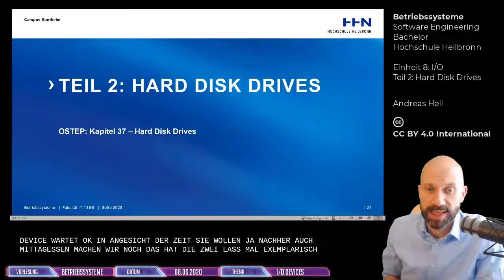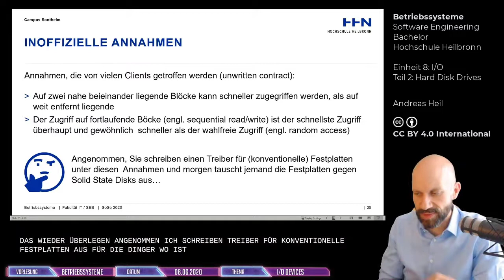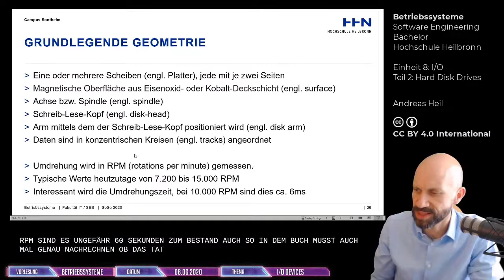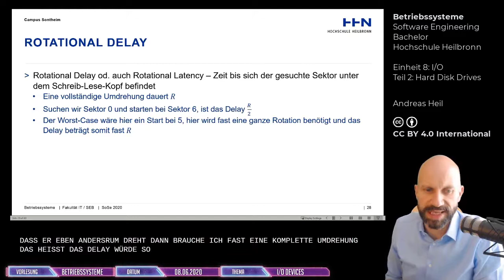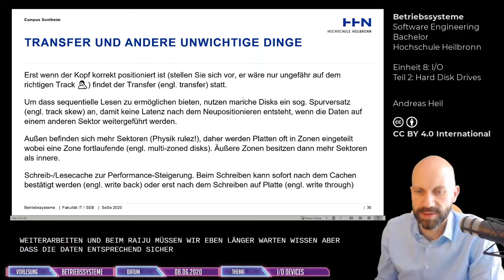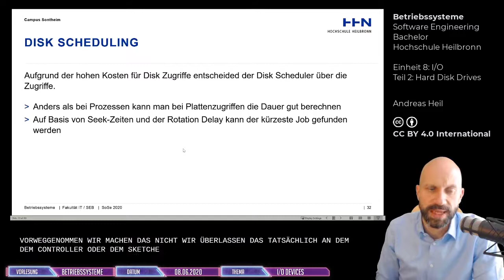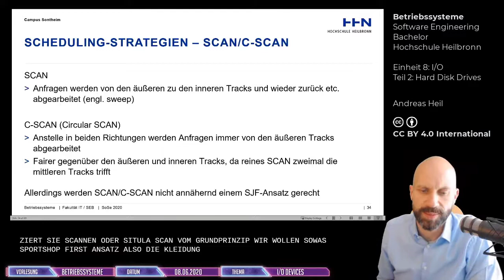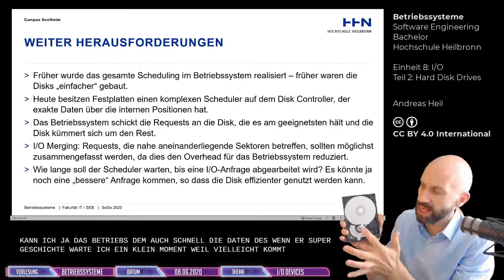Betriebssysteme - Einheit 8: I/O - Teil 2: Hard Disk Drives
In diesem Video Einführung Hard Disk Drives.